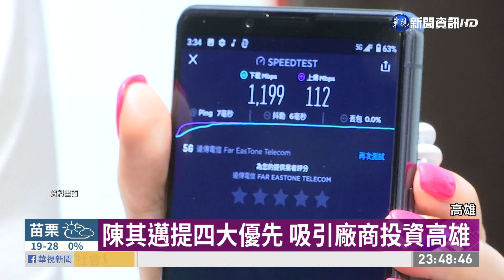5G大廠加碼投資! 高雄大發三廠動工｜華視新聞 20201125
5G被動元件大廠國巨，擴大加碼投資高雄興建高雄大發三廠，並宣布動工，成為國巨生產的重鎮，也是將高階技術發展根留高雄。不過這次之所以會選在高雄買地設廠，市長陳其邁表示，從2018年就力邀國巨來投資，希望讓高雄朝向科技城邁進，創造更多就業機會。